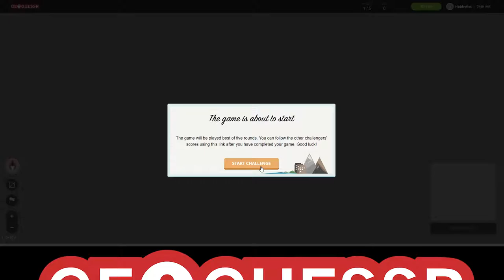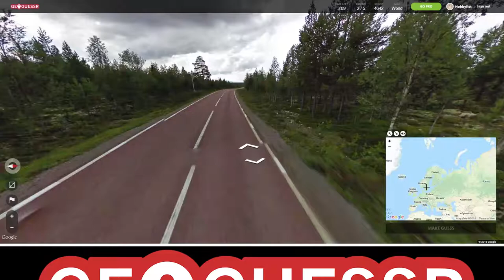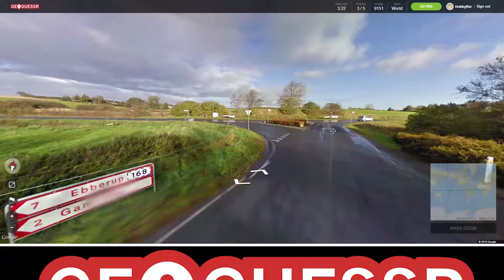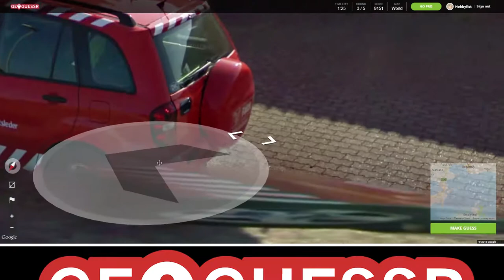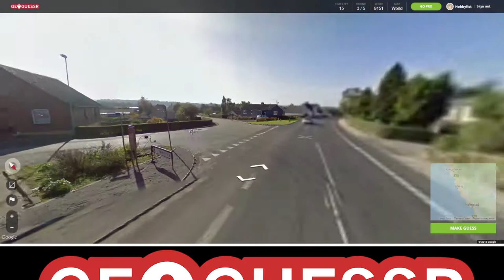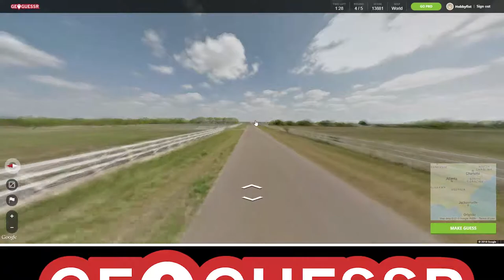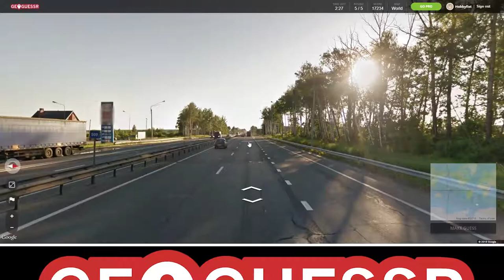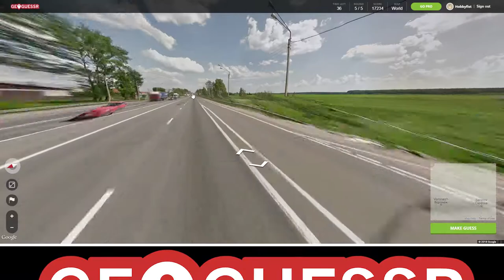Hobbyfist Geoguessr - [Part 88] Fire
The timing.